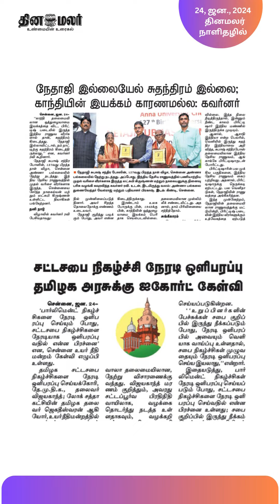இன்றைய தினமலர் நாளிதழில் -,24, ஜனவரி, 2024